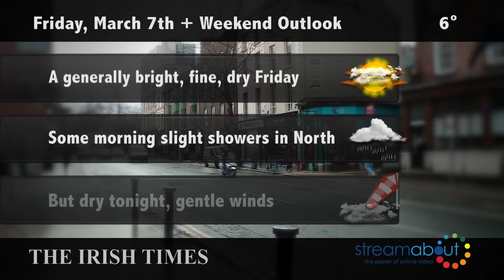Weather forecast, Friday, March 7th + Weekend Outlook